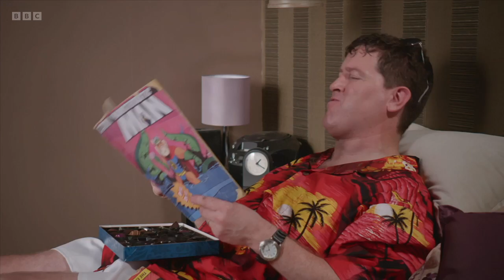Little Roy - The Big Cover Up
It's a sunny day and Roy gets sunburnt, causing him to turn into a lobster.